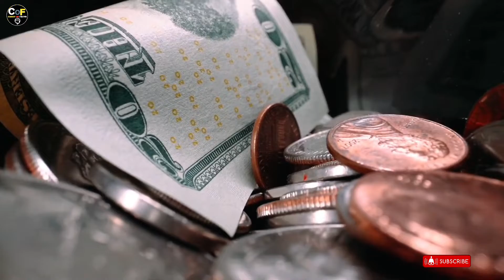दुनिया से जुड़ी अनसुनी बातें 😱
दुनिया से जुड़ी अनसुनी बातें 😱 | Carry on facts

Chandramukhi ki kahaniya
A carry on
amir vs garib
Are you hungry shorts